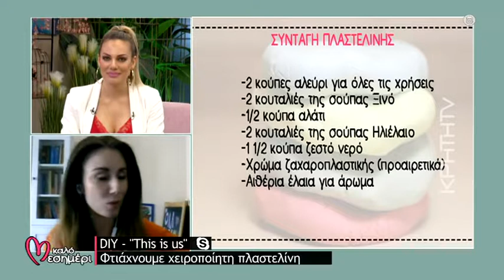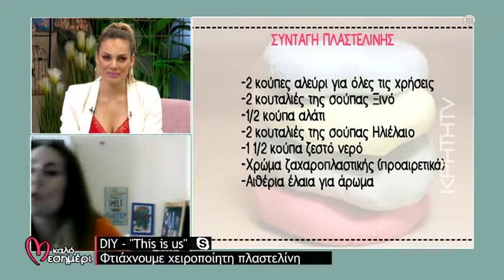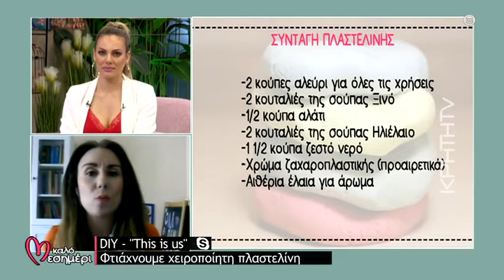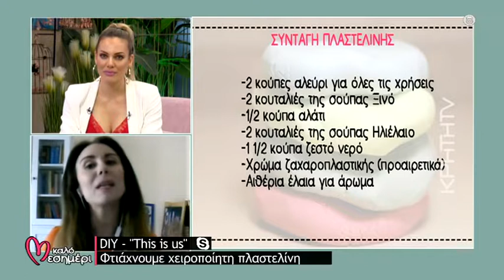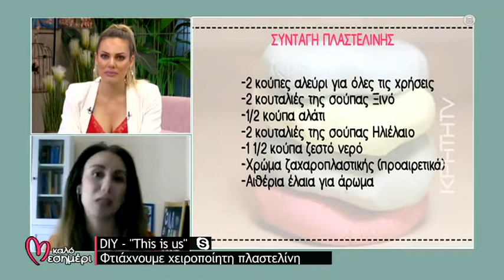This is us DIY - Συνταγή για πλαστελίνη